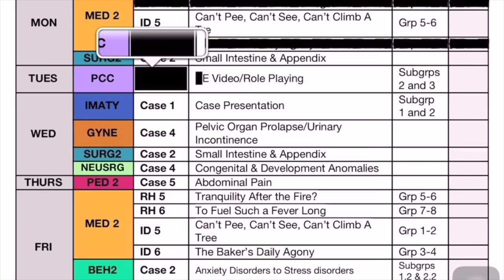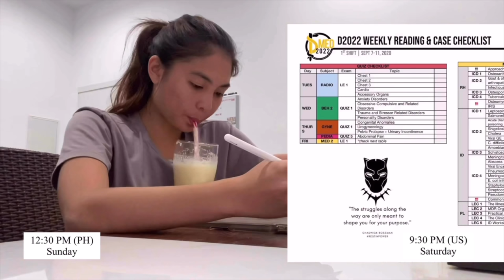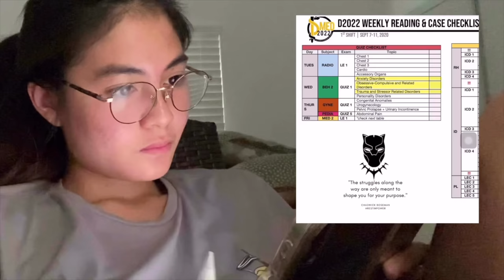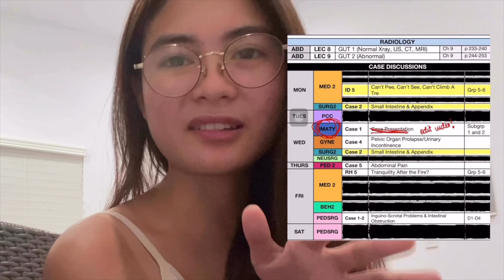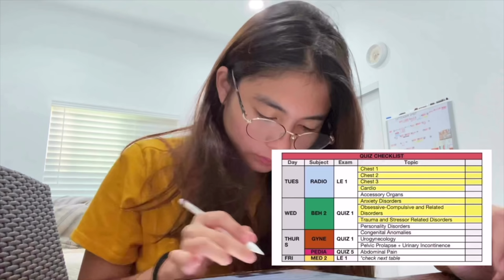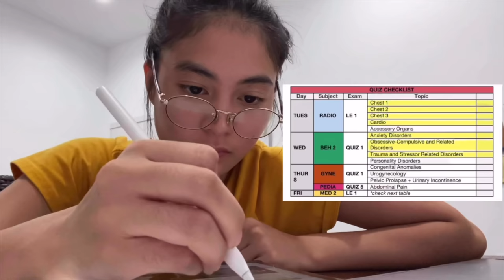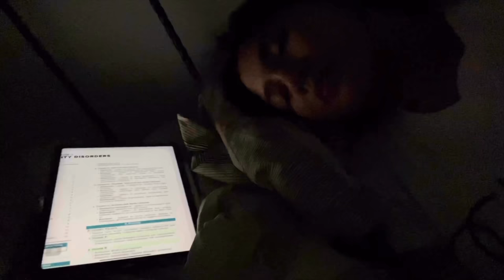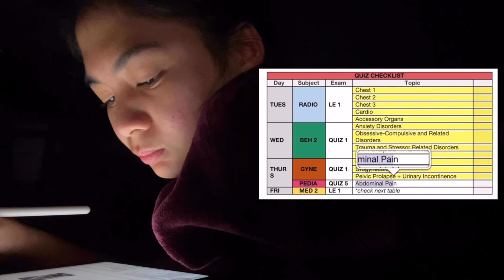A WEEK IN MY LIFE AS A MED STUDENT: balancing school and work (part one) | Erika Rabara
I wasn't going to upload this vlog anymore because the quality is awful, but this is one of the most highly requested vlogs, so bear with me for now. I promise to invest in vlogging equipment soon! I hope you guys enjoy. Thanks so much!